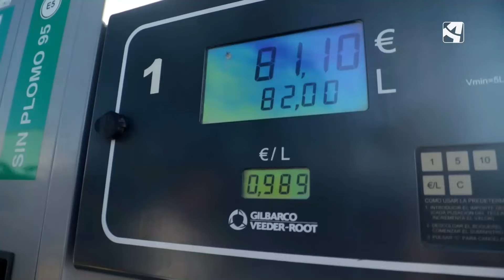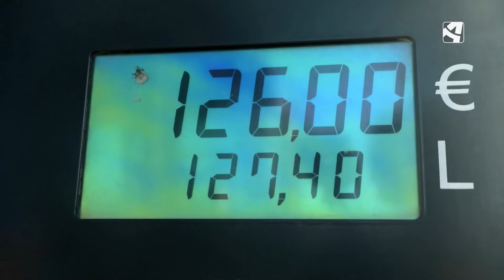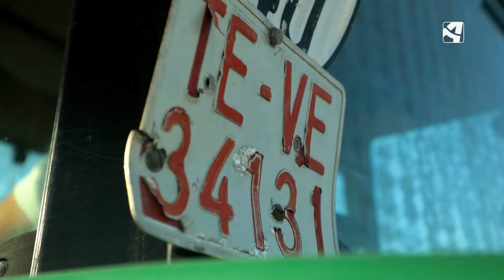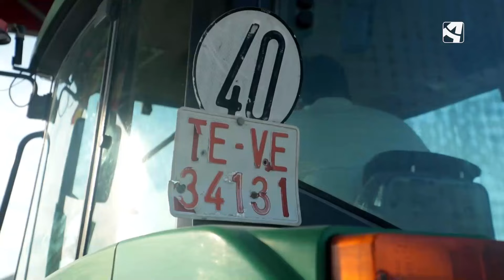No todo el dinero se va en semillas y abonos